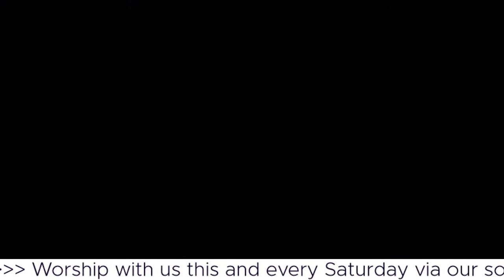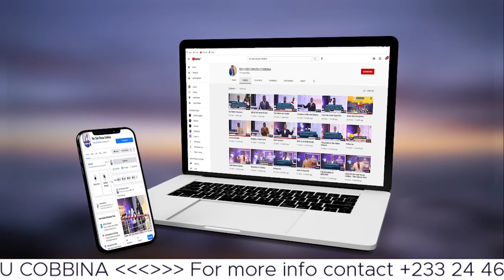Grace For Your Assignment